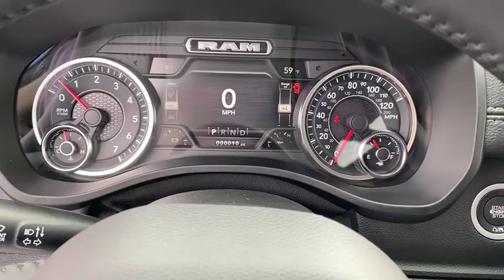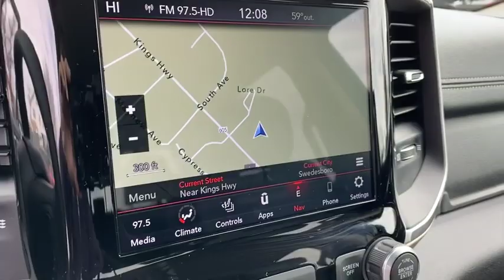2020 RAM 1500 Swedesboro, Woodbury, Blackwood, Sewell, Gloucester City, NJ 1223800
Hydro Blue Pearlcoat  2020 RAM 1500 available in Swedesboro, New Jersey at Spirit Chrysler Dodge Jeep Ram. Servicing the Woodbury, Blackwood, Sewell, Gloucester City, NJ area.

Our amazing 2020 RAM 1500 Laramie Crew Cab 4X4 brought to you in Hydro Blue Pearl! Powered by a 5.7 Liter HEMI V8 that delivers 395hp connected to a responsive 8 Speed Automatic transmission for easy passing or towing maneuvers. Equipped with the ride quality you want that's smooth, quiet, and confident, our Four Wheel Drive delivers all the capability you need all while scoring near 20mpg on the highway. Step up to our Laramie to see this is an incredibly sharp-looking truck that commands attention with its bold wheels, LED lighting, foglights, and chrome bumpers.   The cabin of our Laramie is set-up to exceed your needs with comfortable heated and ventilated leather-trimmed seating, dual-zone automatic climate control, a heated steering wheel, and a universal garage door opener. The Uconnect touchscreen display with the media hub, Alpine speakers, available satellite radio, steering wheel mounted audio controls, integrated voice command with Bluetooth, and available WiFi all help to keep you safe in touch as you make your way.  Our RAM is ruggedly handsome and plenty strong, also offering priceless peace of mind with safety features including a backup camera, advanced airbags, stability control/traction control, and tire pressure monitoring. Safe, sturdy, and stylish, our Laramie is an impressive choice you'll be happy about for years to come. For more information on this or any other Spirit Chrysler Dodge Jeep vehicle please go